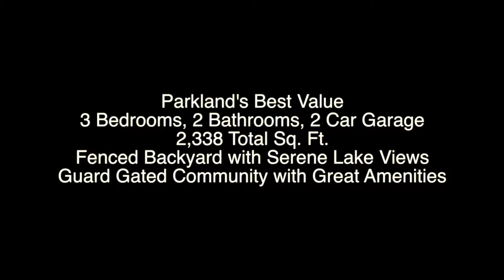8018 NW 66th Terrace Parkland Florida 33067 Bill Sohl and Associates,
Parkland's Best Value! Light and Crisp Describes this Home! Perfect Home for Someone Who Wants a Leisure Lifestyle! Lawn Maintenance is Provided by the HOA & Accordion Hurricane Shutters! Stunning Lake Views! The Spacious Backyard and Screened Porch is Perfect for Outdoor Enjoyment! Short Stroll to Community Pool, Fitness Center, Park, & Clubhouse! Best schools! Shopping, Dining, Walking Trails & Parks are all nearby. Guard Gated and Best Schools.